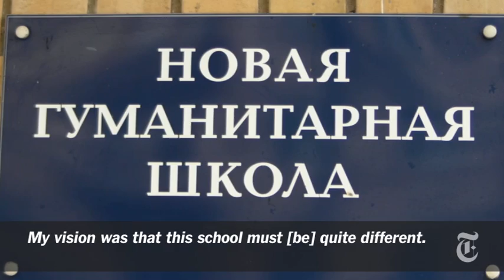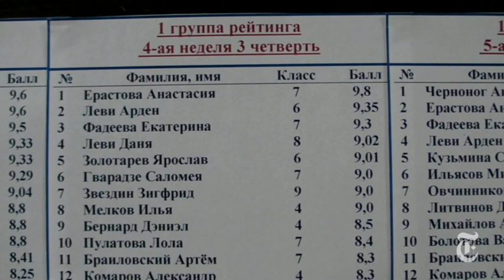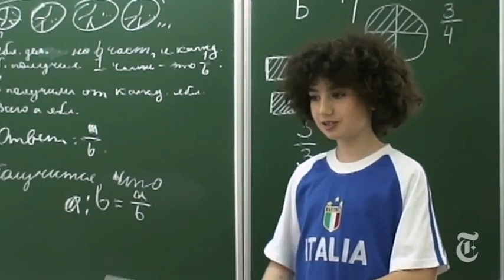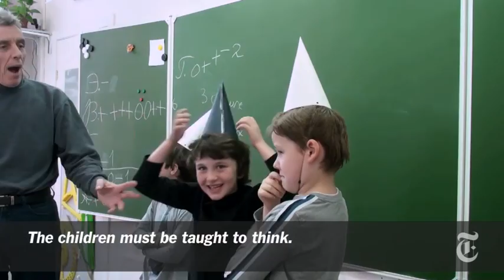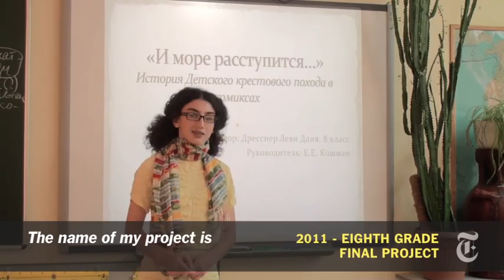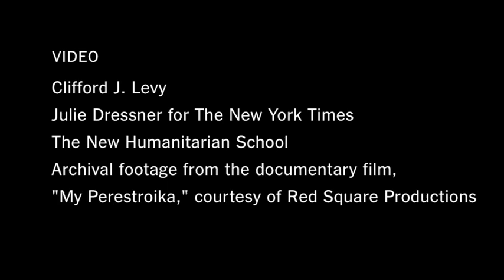Magazine: An Education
Three American siblings attend an experimental school in Moscow where instruction is only in Russian and classes are videotaped to improve teaching.

in order to embed this video.